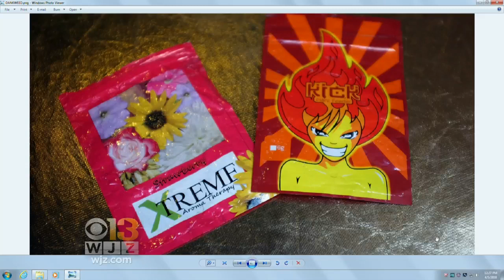Maryland Investigating 1st Reported Case of Bleeding Caused By Fake Weed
Maryland health officials are investigating the state's first case of bleeding caused by synthetic cannabinoids, also known as spice, K2, or fake weed.